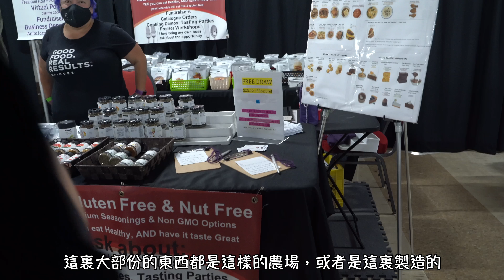【闖加日常VLOG】 Manitoba 夜市一日遊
一年一次嘅Manitoba 夜市 到底有咩食有咩買？ 到底有冇伏？

👇🏻推介影片 Recommend videos 👇🏻

▶️▶️【闖加日常VLOG】溫尼伯週末好去處之雪雪🐶終於有朋友了👏🏻｜ Gimli Icelandic Festival | Winnipeg Beach放狗

▶️▶️【闖加日常VLOG】溫尼伯週末好去處｜ Grand Beach | 捉緊夏天的尾巴

▶️▶️【闖加日常VLOG】溫尼伯週末好去處｜ Pinawa漂流奇遇記 | 遇到熊啤啤應該點算好😱

▶️▶️【闖加日常VLOG】加拿大搵工真係好難？｜搵工過程大公開 | 加拿大搵工攻略

▶️▶️【闖加開箱系列】 剛到埗買咩車好？｜NISSAN 有咩車啱你? ｜feat. Winnipeg360 & NISSAN BIRCHWOOD

▶️▶️【闖加開箱系列】 2021 Toyota RAV4 XLE Premium｜ 加拿大買車有咩方法? ｜feat. Crown Toyota Canada

▶️▶️【窮L睇樓團】Side By Side VS Bungalow｜買樓真係成功需靠父幹？｜加拿大樓盤大公開｜加拿大買樓

👇🏻Know more about Us 關於我們👇🏻

🎵Music Created By JAY

📸Camera & Lens
Sony A7III & FE20mm 1.8

🎞Editing:
FCP & LumaFusion & Procreate & Affinity Photo